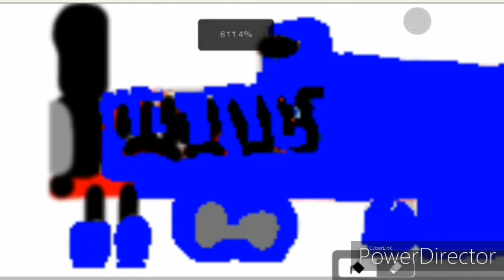New Guest Drawing Special!